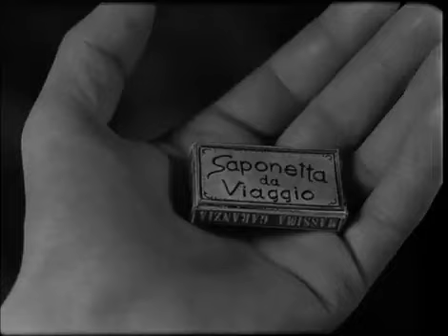Film "Retroscena" (1939) con Elisa Cegani, F. Romito, Ugo Ceseri, C. Pilotto, E. Biliotti, G. Grasso